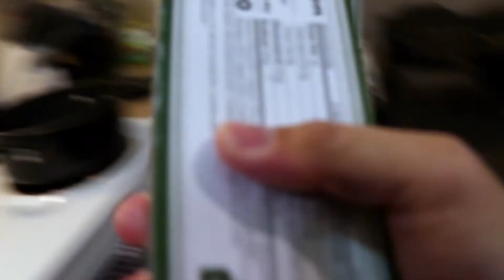QUICK AND EASY PASTA DISH | CLASSIC SPAGHETTI CARBONARA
Here's a fast and easy meal for you guys!

Ingredients:
Bacon (cos I'm cheap but you can use guanciale for extra flex)
Eggs
Spaghetti pasta
Fresh Parmesan cheese ( or Pecorino if you gucci)
Salt
Pepper